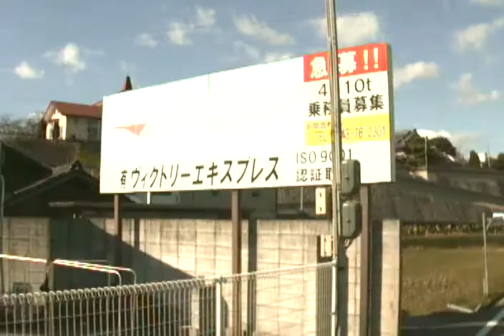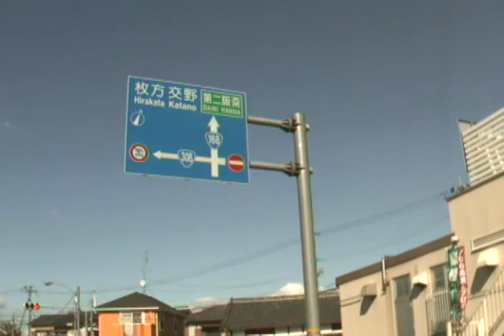〜三〇病院〜〇生駒病院〜法隆寺駅111125-124821.asf（2/3）